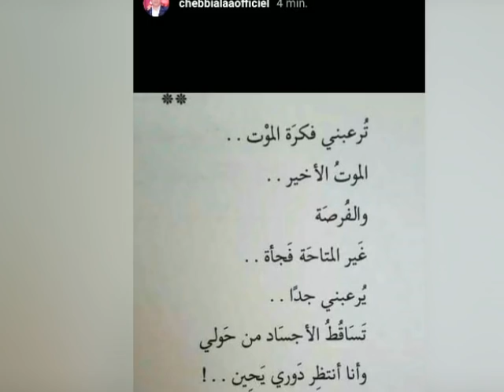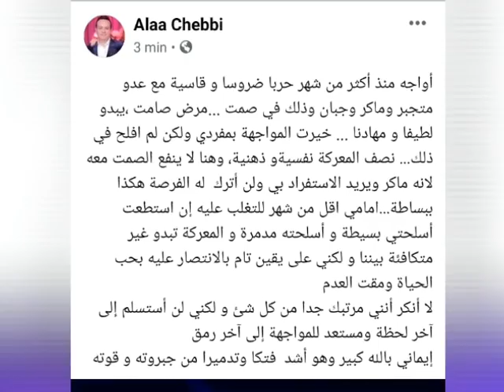علاء الشابي يخرج عن صمته يعلن ارتباكه ويكشف اصابته بمرض فتاك وامامه اقل من شهر ل... لا تبخلو بالدعاء